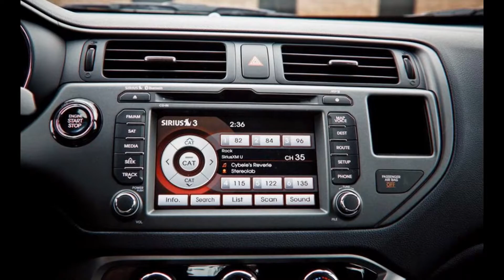2013 Kia Rio5 SX M/T | AutoTrendz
2013 Kia Rio5 SX M/T
2013 Kia Rio5 SX M/T

The Rio is a stylish, well-equipped and fuel-efficient sedan or five-door hatchback—but as a driver’s car, it’s no fun. The 1.6-liter four-cylinder makes a tepid 138 hp and drives the front wheels through either a six-speed manual or slow-shifting six-speed automatic. The sloppy, vague steering does nothing to win the hearts of enthusiasts either. Build quality is top-notch though, plus the refined interior and lots of standard and available convenience features make the Rio a good value.

Specifications :

VEHICLE TYPE: front-engine, front-wheel-drive, 5-passenger, 5-door hatchback

ENGINE TYPE: DOHC 16-valve inline-4, aluminum block and head, direct fuel injection

Displacement: 97 cu in, 1591 cc
Power: 138 hp @ 6300 rpm
Torque: 123 lb-ft @ 4850 rpm